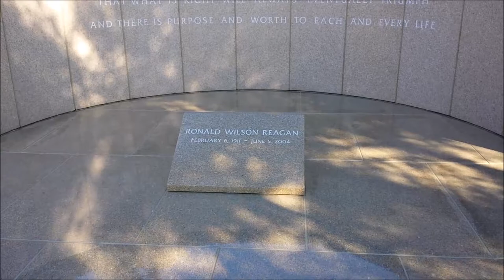RONALD REAGAN PRESIDENTIAL LIBRARY AND MEDIEVAL TIMES VLOG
Double Date with sister and her husband. Celebrating my Birthday and Valentine's Day.